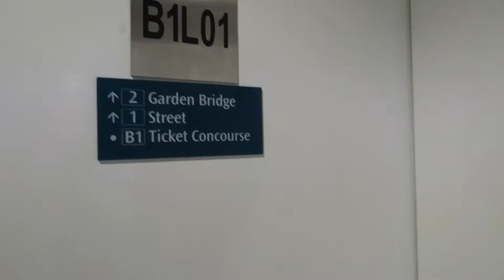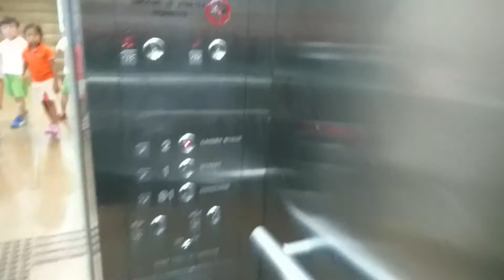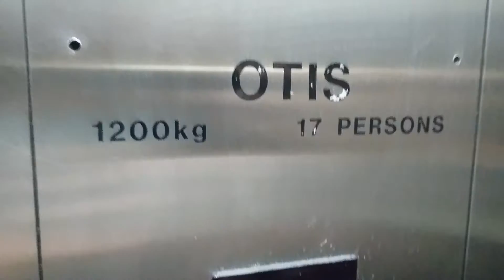Singapore, Chinatown MRT Station, 1200kg, 17 Persons, OTIS Elevator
Chinatown OTIS Elevator to Garden Bridge in Chinatown